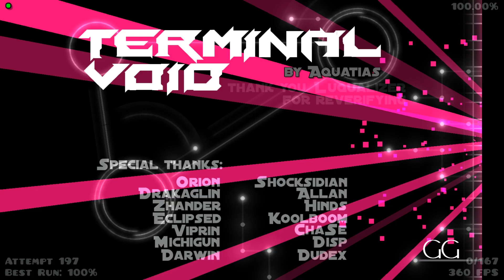5 Hard Demons in 1 video #32 | Geometry Dash [2.11]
00:00 #??? - Coreosious
Level: Coreosious by HHyper
ID: 58012537

Super fun bossfight, quite unexpected from HHyper ngl considering his other bossfight demons I've done. The predrop has a pretty dumb dual wave spam part and the ending of the level is kinda annoying and unbalanced as well, but the boss makes up for it.

Attempts: 448
Worst Death: 92%
Enjoyment: 8/10
Gameplay: 8/10
Decoration: 8/10

02:17 #??? - Cubic Force

Level: Cubic Force by Edooox
ID: 89777251

This could've been good, tbh it isn't too bad still but it's annoying how the gameplay balancing is and especially the super unnecessary and random usage of the 4x speed that does not fit in with hexagon force at all and is also really annoying bc mixed in with those side effect triggers makes reading the gp the level insanely annoying.

Attempts: 490
Worst Death: 97%
Enjoyment: 5/10
Gameplay: 7/10
Decoration: 8/10

04:12 #125 - BEATDEMON
Level: BEATDEMON by YoReid
ID: 66858068

The boss part in this level is pretty annoying even with the indicators, and the hitboxes are not the most fair. Still a decent level overall.

Attempts: 312
Worst Death: 86%
Enjoyment: 6/10
Gameplay: 7.5/10
Decoration: 8.5/10

05:46 #135 - Terminal Void

Level: Terminal Void by Aquatias
ID: 73695516

Big nlw on this one, but probably one of the best levels on the hard demons list. The 2nd half is quite jank and that dual wave transiction is bugged but it's avoidable somewhat consistently. Overall pretty fun!

Attempts: 197
Worst Death: 93%
Enjoyment: 10/10
Gameplay: 10/10
Decoration: 8/10

07:33 #127 - Neurotoxin

Level: Neurotoxin by V9lt, Koopa, KhenSiapco, Krison, DashyBois, Alphirox, Remilia, GDVulcanus, ToastLord, Slipiao, SirFluffyBeans, M3mber, BashfulGoose, JasonPixelz, Antidote, HyperBlastz, JakiGM, CreatorLogman, Endevvor, Reklaz, Domi77, Andhika, Britzlar
ID: 67906323

For an xl megacollab this isn't bad surprisingly enough. It's kinda boring but the gameplay is decent and somewhat well balanced.

Attempts: 317
Worst Death: 90%
Enjoyment: 7.5/10
Gameplay: 7/10
Decoration: 7/10